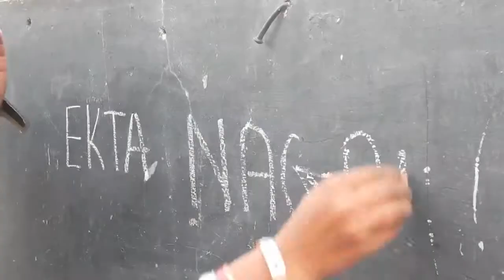Ektanagar Initiative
Ekta Nagar Initiative' was conceived as a development lab by PRM 26 and the Faculty of IRMA in April, 2006. The basic objective of this initiative is to do social development work in all fields including educating the children of the slums of Anand.
Currently, the development work in the field of education is being undertaken there, a slum situated about 3 kms from the IRMA campus.